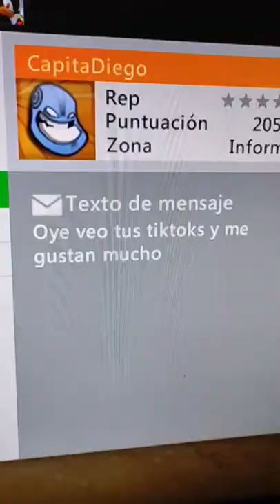Toy Story 3 el videojuego en 2022 de Xbox 360